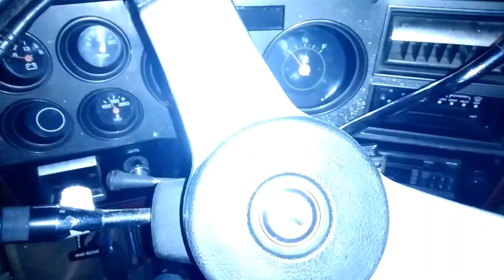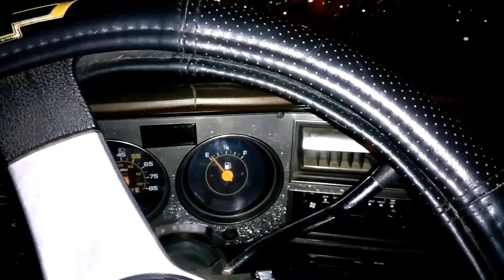21 degree cold start of a 86 Chevy dually with a 454 clans qraudrajet.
454,chevy,dually,c30,qruadrajet,